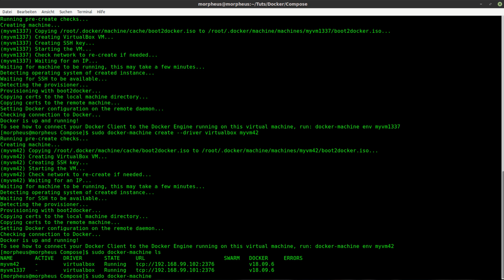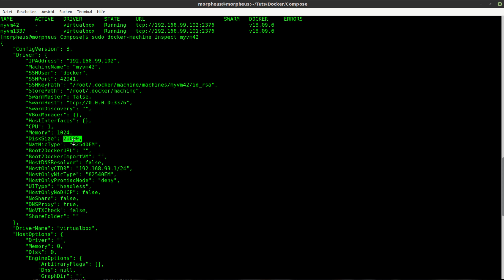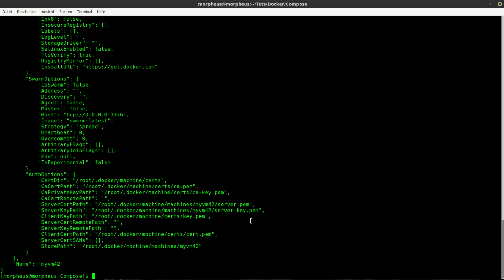Docker Tutorial #32 - Zusätzliche Informationen über die VMs